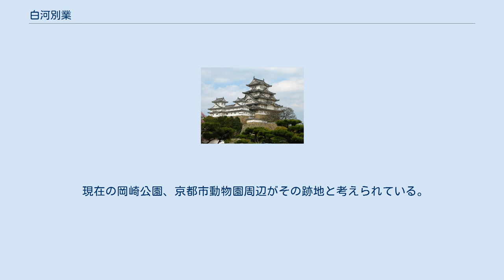白河別業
岡崎_(京都市)
白河別業（しらかわべつぎょう）は、9世紀から11世紀頃まで代々の藤原摂関家当主により使用されていた別業。
白河殿（しらかわどの）・白河第（しらかわだい）とも呼ばれる。
 白河は、平安京と鴨川を挟んで向かい合い、東海道も通る交通の要衝であった。
 人臣最初の摂政となった藤原良房が白河の地に別業を営んだのが白河別業の開始である。
良房の没後は基経・忠平と摂関家嫡流に継承された。
 11世紀に入ると、藤原道長がこれを所有してその没後は嫡男頼通が継承して、道長の娘（頼通の姉）である上東門院彰子が出家後の住まいとした。
道長の時代には庶流の藤原済時・公任も別業を白河に設けたために、これら（「小白河」）と区別するために「大白河」と呼んだ。
 白河は桜の名所としても知られており、摂関家当主はここで観桜の会や詩会・蹴鞠・競馬などの行事が行われて、天皇の行幸もしばしば行われた。
寛弘元年（1004年）に花山天皇が花見のため（『御堂関白記』）に、長元5年（1032年）に後一条天皇が翫花のため（『日本紀略』）に、康平3年（1060年）に後冷泉天皇が祖母上東門院の見舞いを兼ねて観桜のため（『日本紀略』）に行幸が行なわれている。
 承保元年（1074年）に藤原頼通と上東門院が相次いで病没、このため翌年に頼通の後を継いだ藤原師実が時の白河天皇（上東門院の曾孫）にこれを贈った。
白河天皇はここに師実の実兄覚円を置いて寺院（法勝寺）とした。
法勝寺は後に「六勝寺」として知られたが、戦国時代末期に廃寺となった。
 現在の岡崎公園、京都市動物園周辺がその跡地と考えられている。